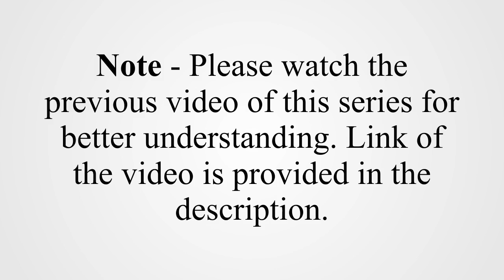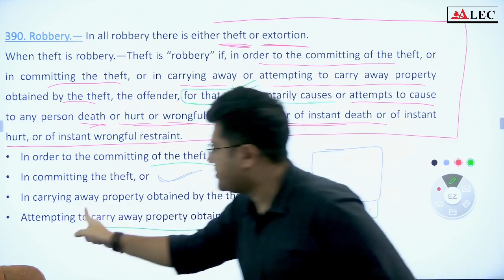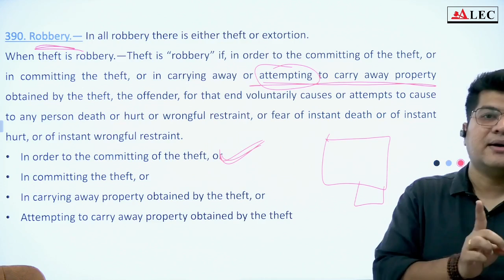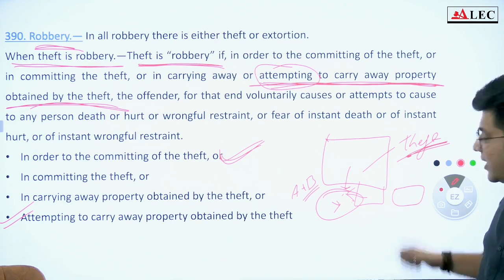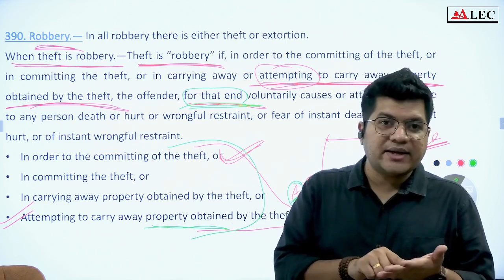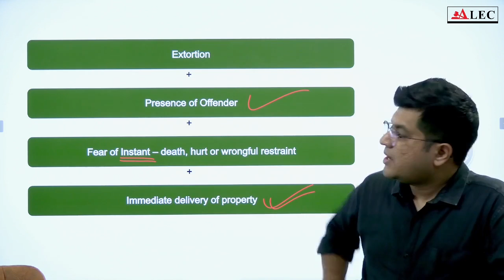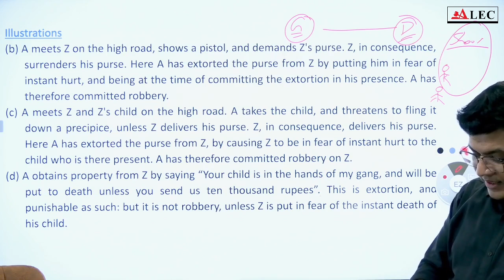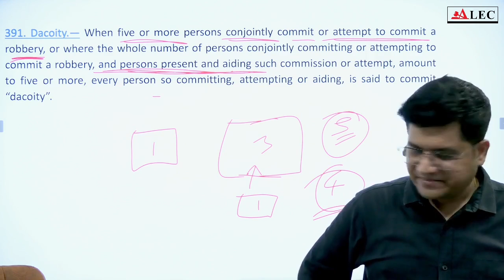Robbery and Dacoity in IPC explained with case laws | Section 390 to 402 of IPC explained with cases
n this video, we delve into the legal aspects of robbery and dacoity as defined in the Indian Penal Code (IPC). We explore the nuances of these offenses, including their elements, punishments, and relevant case laws. Whether you’re a law student, legal professional, or simply curious about criminal law, this video provides valuable insights.

& Hindi.